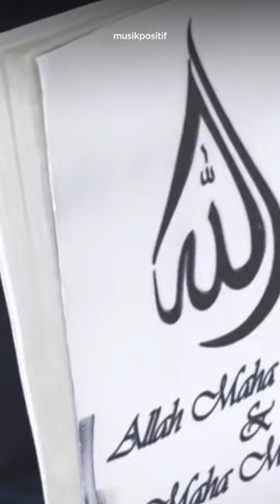Hazwan - Sami'un Bashir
Samiun Bashir - Hazwan

Bisa kalian dengerin di seluruh platform digital kesayangan kalian, jangan lupa juga masukin lagunya ke playlist favorit kalian ya!